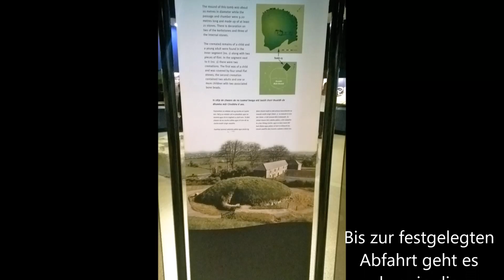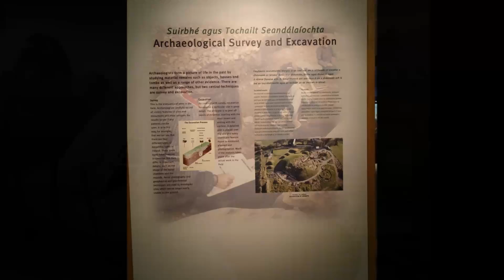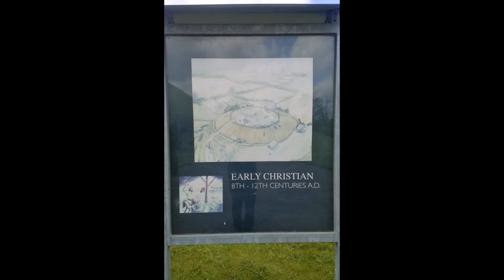Wandern in Irland - Knowth und Newgrange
Der Besuch von Knowth und Newgrange führte zum Besucherzentrum  in Brú na Bóinne und von dort kann man beide historische Anlagen nur per Bus und zugeteilten Zeiten besuchen. Knowth ist sehr interessant und bietet fast mehr als Newgrange.